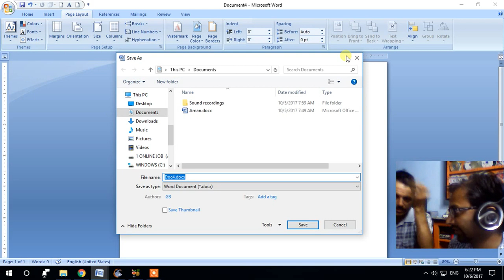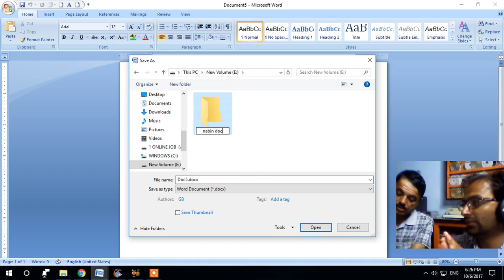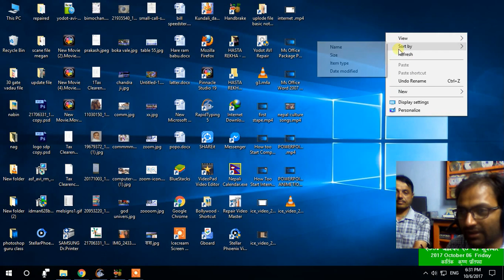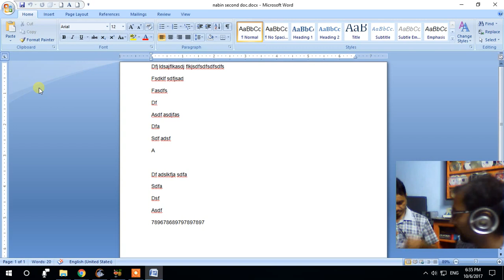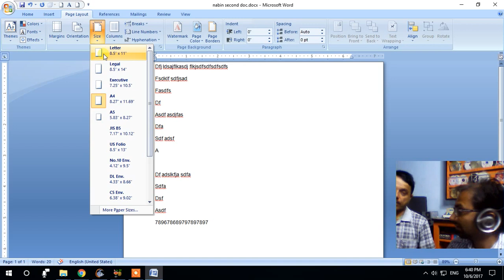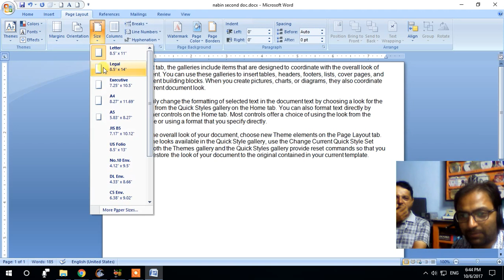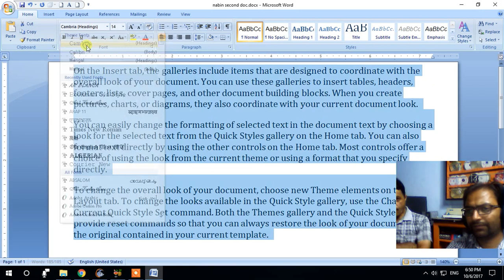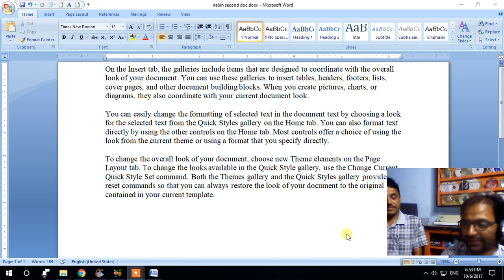HOW TO SETUP MS WOOD 2007 IN WORKING TIME IN NEPALI LANGUAGE